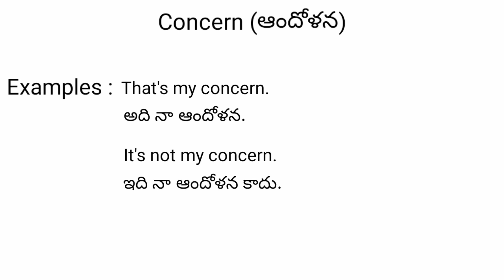concern meaning in telugu with examples | concern తెలుగు లో అర్థం